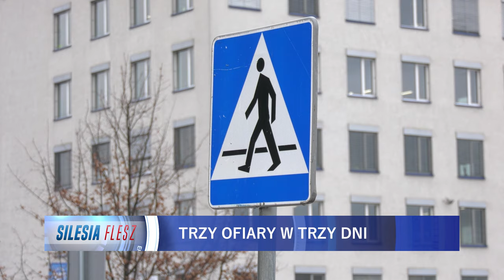Trzy ofiary w trzy dni 04.01.2024